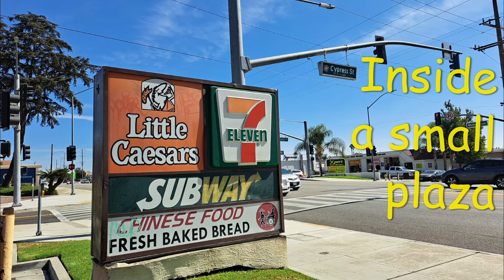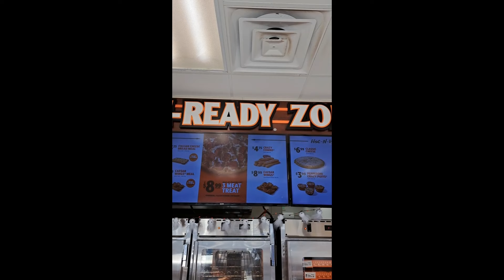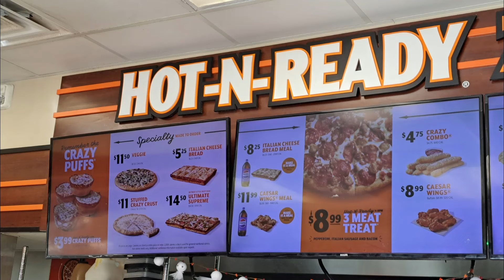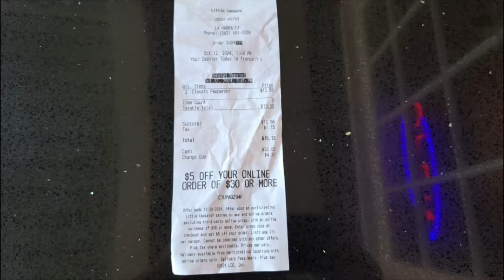LITTLE CAESARS PIZZA LA HABRA CA La Habra Corn Festival Chicken Box Broasted Chicken Portola Park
Little Caesars Pizza is located at 377 E Whittier Blvd, City of La Habra CA and near the intersection between Cypress Street and Whittier Blvd, next to 7-Eleven Convenience store. Visitors can take Orange County Transit Bus number 143 to come here. Cross Whittier Blvd is the La Habra 300 Bowl Bowling Alley and Chicken Box Broasted Chicken restaurant.
Little Caesars is an American multinational chain pizza restaurant since 1959. There are more than 4200 restaurants in nearly 28 countries. Little Caesars Pizza opens 7 days from 10:30 Am to 10 Pm. Due to inflation, the Hot & Ready Large Pepperoni Pizza is $6.99 now. City of La Habra Sales Tax Rate: 8.25%.
Music
Italian Morning-Twin Musicom